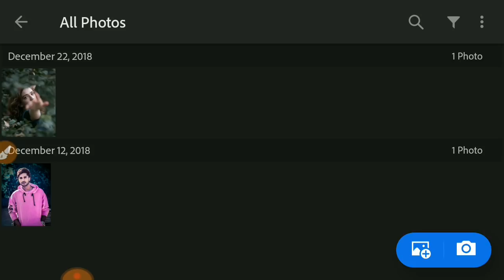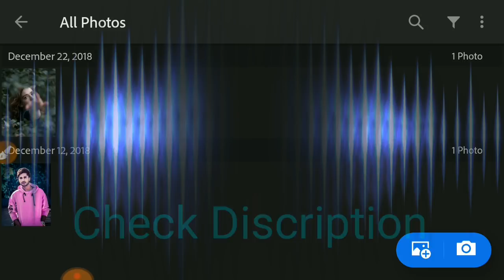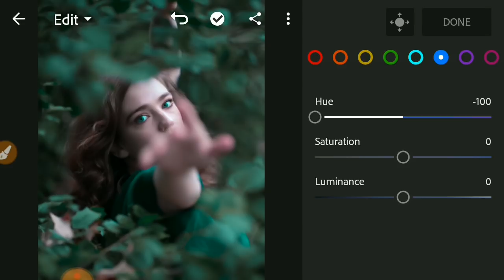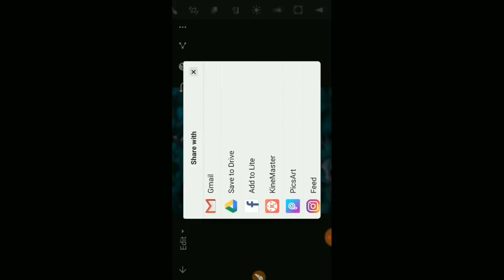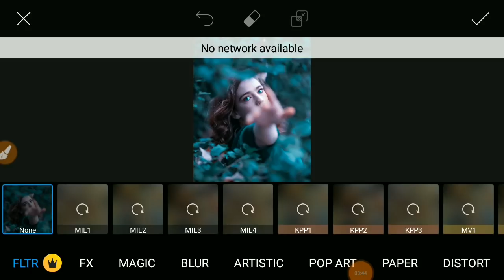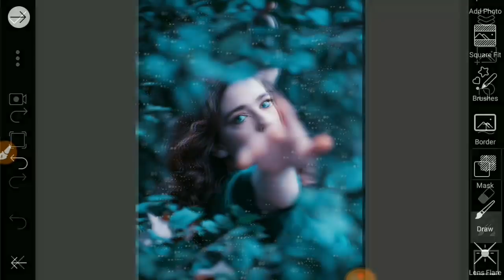Lightroom Editing|lr editing|lightroom mobile tutorial|lr amazing editing tutorial|brandon woelfel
🔥Säçhìń Śaha✅